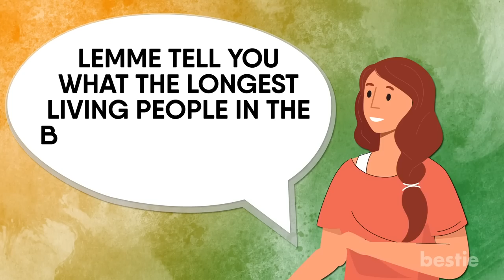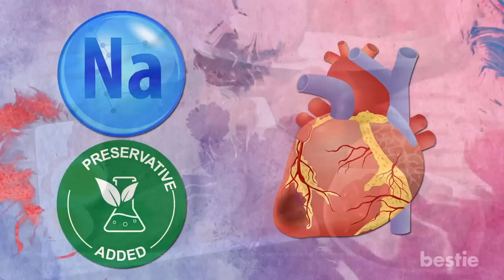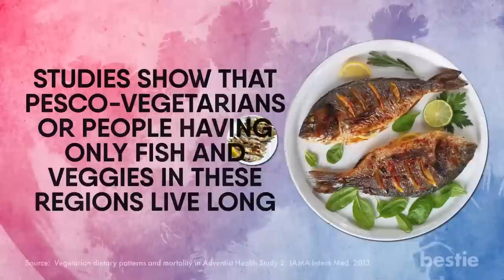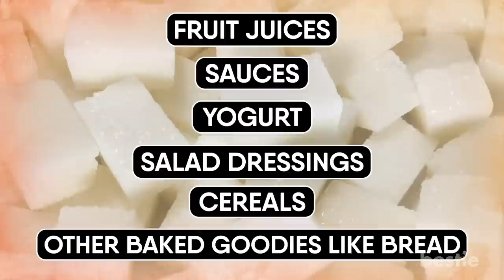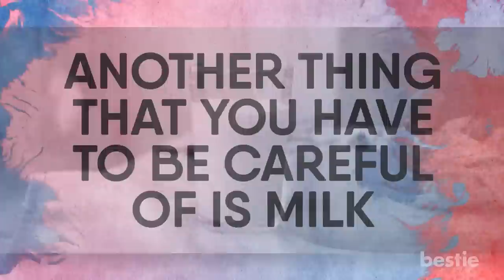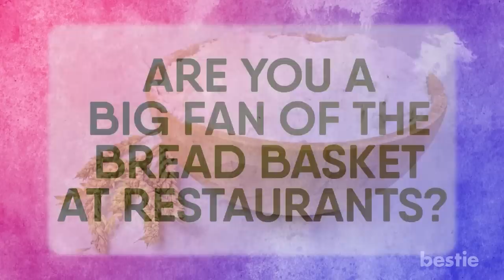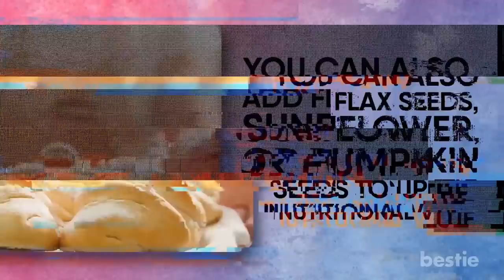The World's Longest Living People DON’T EAT These 6 Foods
You have been eating garbage all week. An occasional indulgence is fine but you can't eat this kind of food every day and expect to live for a long time. Let me tell you what the longest living people in the blue zones on earth would never eat.

⏳Timestamps:
⏱️Intro - 0:00
⏱️We Wait a minute, you’ve never heard of Blue zones? - 00:30
⏱️Do you love your hamburgers, steak, and hot dogs a little too much? - 01:24
⏱️The next source of protein in an average American's diet is probably eggs and fish. - 03:19
⏱️Moving ahead, what's the one thing common in cakes, doughnuts, pastries, and chocolate? - 03:56
⏱️Now can you imagine the world's healthiest people drinking soda? - 06:03
⏱️Another thing that you have to be careful of is milk. - 07:34
⏱️Are you a big fan of the bread basket at restaurants? - 08:13

✍️ Summary:
Wait a minute, you’ve never heard of Blue zones?
Let me explain. Only a few people make it to their nineties without the baggage of disease. But there are 7 extraordinary geographic areas where the average life expectancy went up to 100 years. Sardinia, Italy; Okinawa, Japan; Loma Linda, California, Ikaria, Greece; and Nicoya, Costa Rica have the longest living folks. These regions have become the blue zones.

Do you love your hamburgers, steak, and hot dogs a little too much?
Red meat has been such a mainstay that it can almost double as America's National meal. But guess what? People in the blue zones have meat only as celebratory food. They have it maybe twice a week or even less and the serving size is small, somewhere around 2 Oz.

The next source of protein in an average American's diet is probably eggs and fish.
You’ll want to eat no more than 3 eggs per week to mimic a blue zone diet. Have it as a side dish like the Mediterranean people or in a soup like Okinawans.

Moving ahead, what's the one thing common in cakes, doughnuts, pastries, and chocolate?
It's sugar! The number of obese people is skyrocketing and sugar is a major contributor. One in three Americans are overweight. The nutritional guidelines for Americans dictate having 6- 9 tablespoons of sugar per day. But do you know how much the average American has?  22 tablespoons. And every year it's increasing. This is because our bodies have become more resistant and can be satiated only with more and more sugar.

Now can you imagine the world's healthiest people drinking soda?
No! Then why should you be drinking it?! If it's your usual drink with dinner then you need to stop ASAP. The beverage rules of the blue zone diet are pretty straightforward.

Another thing that you have to be careful of is milk.
For decades we have considered dairy as a main source of calcium. But did you know a few people can have a tough time digesting cow's milk? Nearly 30 million Americans have lactose intolerance. Sardinian and Ikarian people from blue zones are used to drinking sheep and goat's milk. They have lactase, another enzyme, that helps in the digestion of lactose.

Are you a big fan of the bread basket at restaurants?
Most of the time it will be made of refined flour. And just like other processed foods, processed grains are also a big no when you are following a blue zone diet. This carbohydrate-rich food breakdown immediately creates a surge of glucose in your bloodstream.